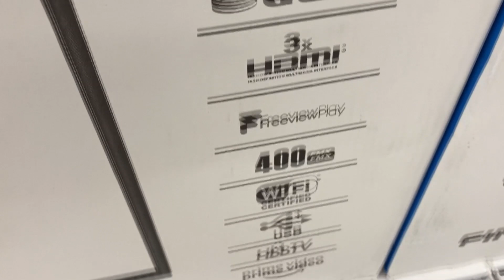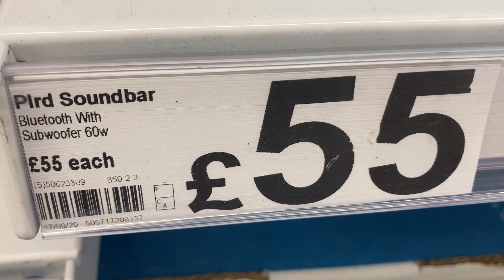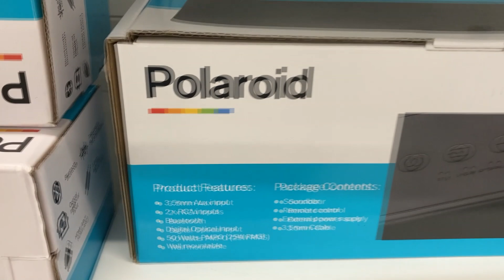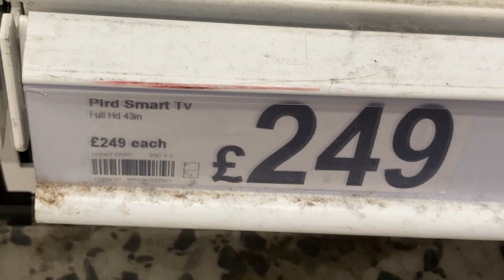Asda Entertainment | September 2020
UK - Technology and Electricals - Asda Groceries

Stay in touch for more of ASDA Products' Videos.